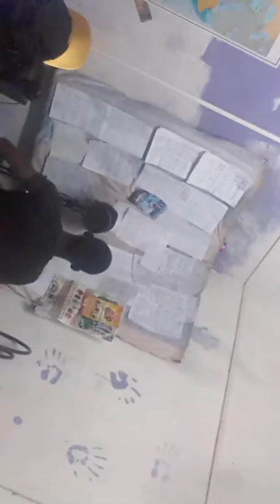XIRI-BEATZ RECORD'S fazendo o num tó a ouvir bem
XIRI-BEATZ RECORD'S